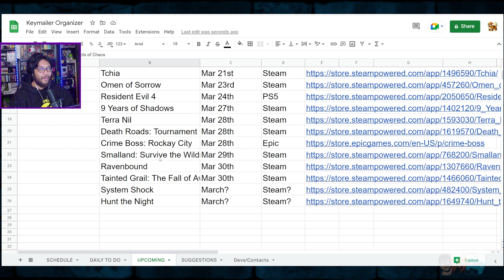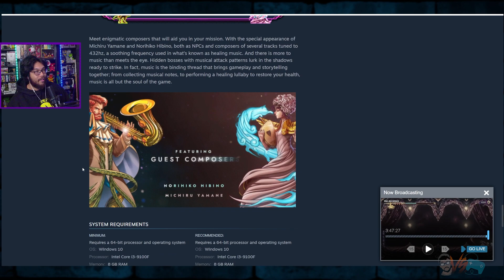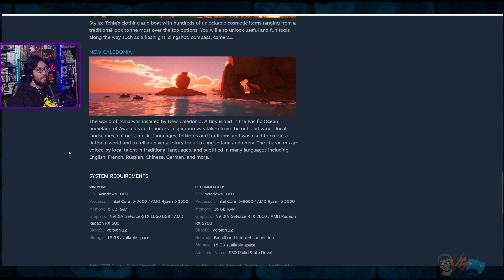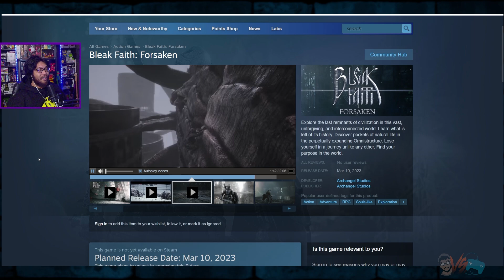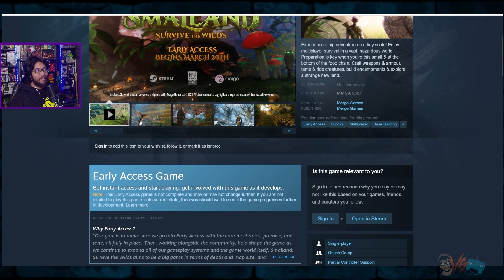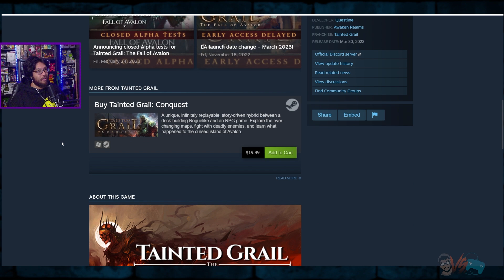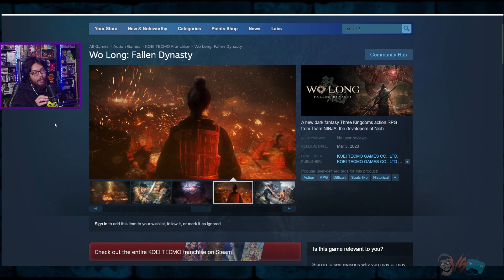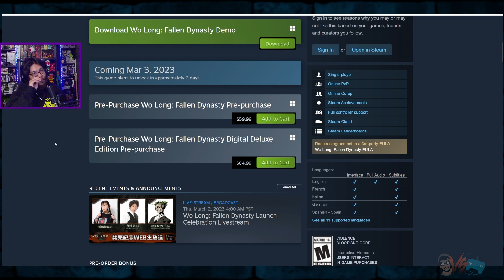Top 10 NEW Games of March 2023!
These are my Top 10 games of March 2023 to be hyped for! Did I miss any and what's on your list?

My Top 10 Games of March 2023:
Tainted Grail: The Fall of Avalon,
Smalland: Survive the Wilds,
Crime Boss: Rockay City,
Bleak Faith: Forsaken,
Hunt the Night,
Tchia,
Terra Nil,
9 Years of Shadows,

Today’s Topics:
Top 10 Games of march 2023,
Top 10 Games of 2023,
Best Top 10 Games of March 2023,
Top 10 Best Game To Play In March 2023,